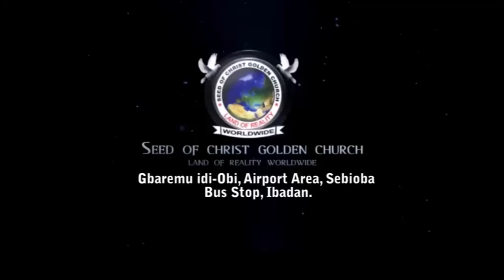IRI OWURO {MORNING DEW} 1st Sept. 2022 with Apostle Dr. S.M.O. Mustapha JP Babasebioba